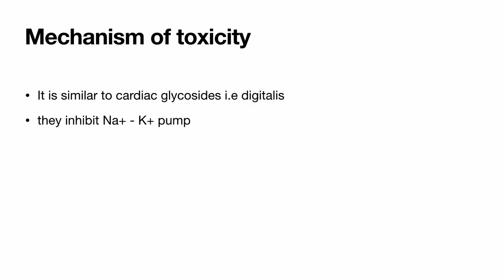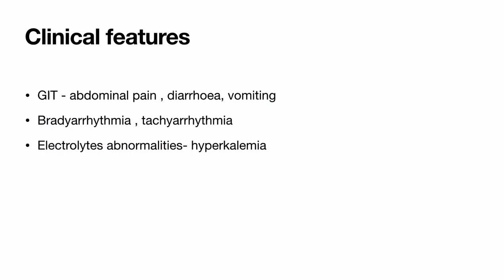Oleander poisoning | toxicology | FMT